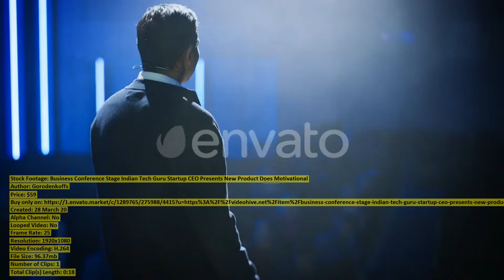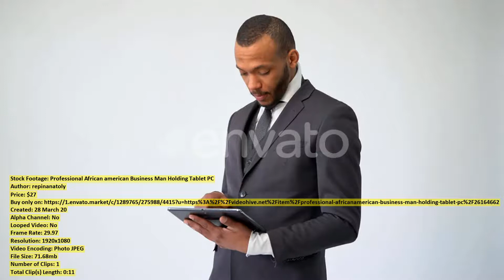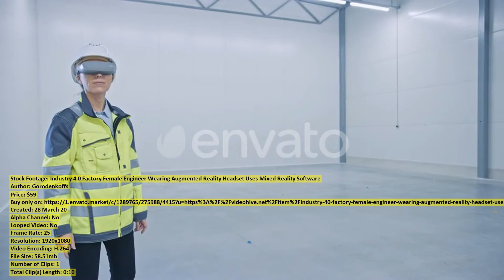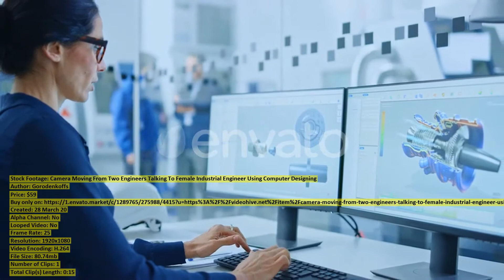Beautiful Trendy Woman with Blonde | Stock Footage + Mega Pack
00:00 Beautiful Trendy Woman... item 26164783 - Download
00:09 Adult Woman Praying... item 26164906 - Download
00:21 Modern Factory Female... item 26174044 - Download
00:42 Electronics Design Factory... item 26174064 - Download
01:07 Female Listens Attentively... item 26154234 - Download
01:14 Strong Boxer Hitting... item 26172905 - Download
01:33 Thumbs Down By... item 26165716 - Download
01:42 Happy Woman Waving... item 26164077 - Download
02:01 Thumbs Up By... item 26165647 - Download
03:02 Steadicam Shot Modern... item 26164769 - Download
03:13 Tropical Whitecap Sea... item 26164702 - Download
03:22 Happy Adult Woman... item 26164892 - Download
03:40 African Engineer Celebrating... item 26165639 - Download
03:48 Business Conference Stage... item 26172006 - Download
03:58 Mature Japanese Businessman... item 26174338 - Download
04:18 Busy Diverse Team... item 26172935 - Download
04:26 Woman Thinks About... item 26163774 - Download
04:38 African Engineer Working... item 26165679 - Download
04:46 Mature Japanese Businessman... item 26174018 - Download
05:13 No African Engineer... item 26165654 - Download
05:24 Busy Diverse Team... item 26172951 - Download
05:31 Professional African american... item 26164662 - Download
05:39 Mature Japanese Businessman... item 26174321 - Download
05:53 Sterile Modern Factory... item 26173966 - Download
06:21 Man with Medical... item 26163414 - Download
06:28 Park in Princeville... item 26170049 - Download
06:39 Mature Japanese Businessman... item 26174217 - Download
06:59 Industry 4 0... item 26172612 - Download
07:18 Portrait of Thinking... item 26164775 - Download
07:28 Male Fighter Practicing... item 26172943 - Download
07:44 Young Handsome Asian... item 26174386 - Download
07:52 Camera Moving From... item 26172718 - Download
08:02 Modern Factory Office... item 26174106 - Download
08:27 In Factory Professionals... item 26174238 - Download
08:50 Mature Japanese Businessman... item 26173503 - Download
09:08 Woman in Virtual... item 26163685 - Download
09:55 Sportive Woman Jumping... item 26166523 - Download
10:03 Motion Along Picturesque... item 26163538 - Download
10:14 Diverse Group of... item 26173875 - Download
10:22 Mature Japanese Businessman... item 26173994 - Download